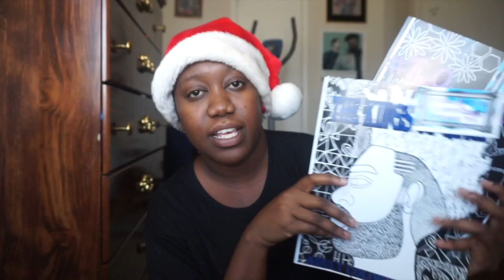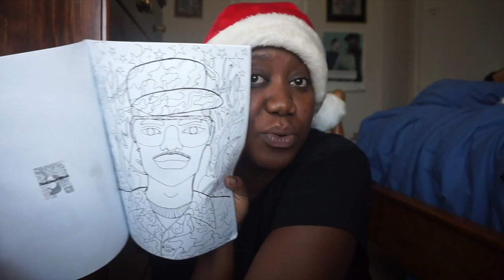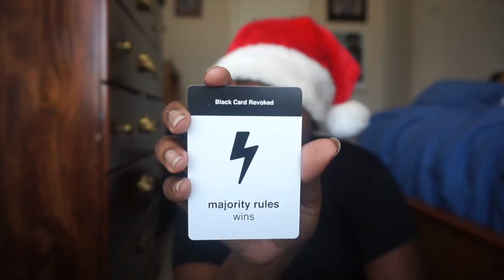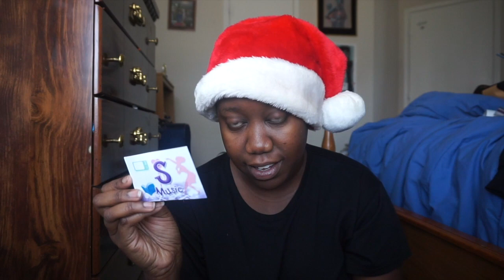This Is A Massive Black-Owned Haul/Review 😩 🙌🏿 + GIVEAWAY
links listed below in order of appearance. if you can’t find the exact product on the site, that probably means it’s not available anymore :/

SAY IT LOUD! TRIVIA GAME

Might be random, might be the comment that makes me giggle the most. Living on the edge!

camera: sony a5000
editing: iMovie on my macbook pro
thumbnail: Photoshop
closed captioning: me/coming soon